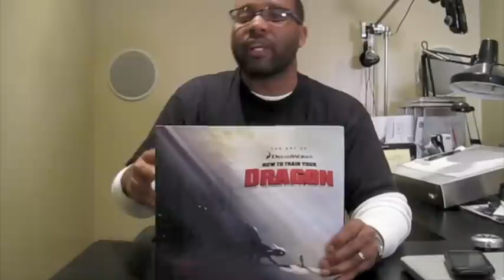The Art of "How To Train Your Dragon"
Here's a quick peek at some of the cool development artwork for "How To Train Your Dragon".  I love to see all the cool rough sketches that are done before animation begins.